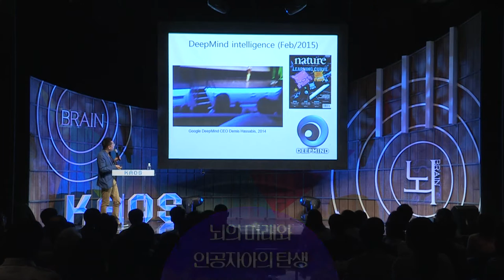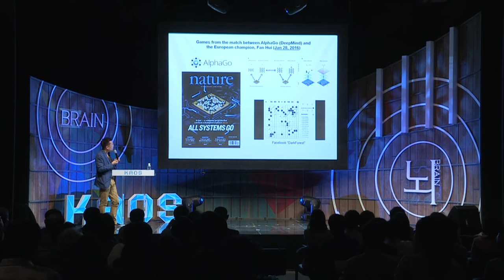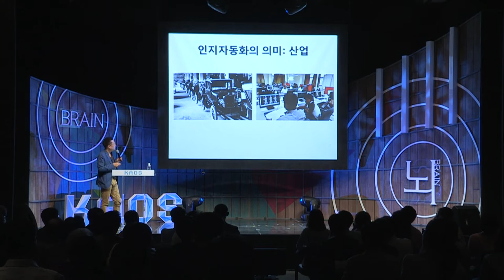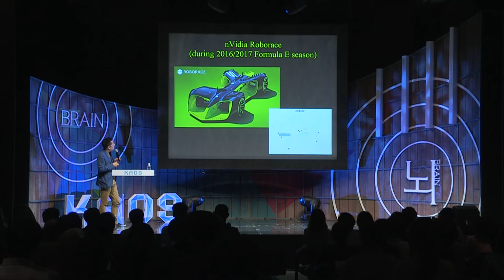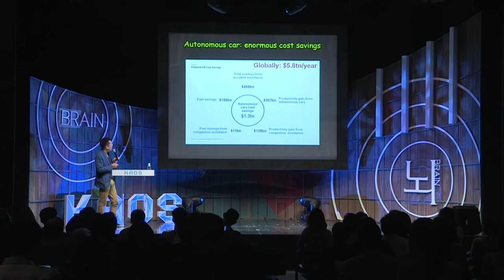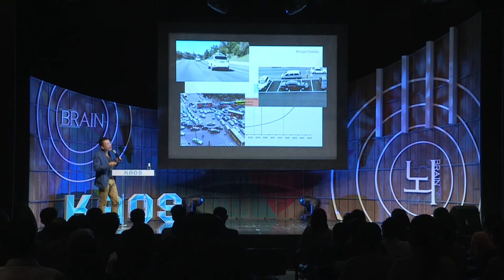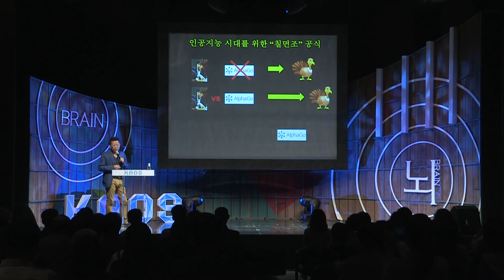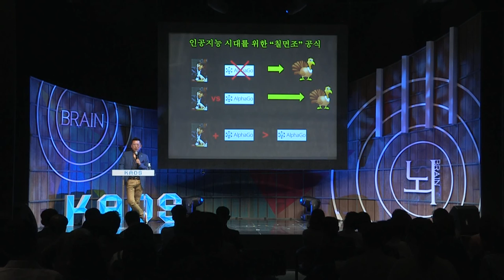[강연] 뇌의 미래와 인공 자아의 탄생 (3) _ 김대식 교수 | 2016 봄 카오스 강연 '뇌 - Brain' 10강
강연자 소개 : 김대식 KAIST 전자및전기공학과 교수